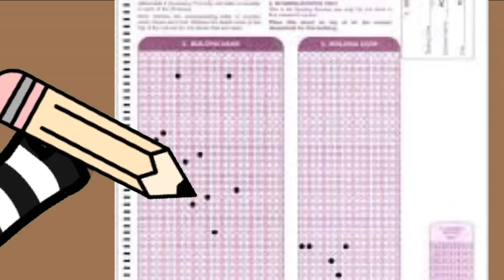How I Failed The Math Iowa Test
Lol quality is dead xD sorry I kinda rushed this lol. I hope u all enjoyed :3 also go check out my friends Channel Gogo child OwO she coming back to YT so I wanna try and surprise her. Oh wait, she’s probably reading this. Shoot. Anyways bai peoples have a great day/ night!! Bai! 💖💜💙